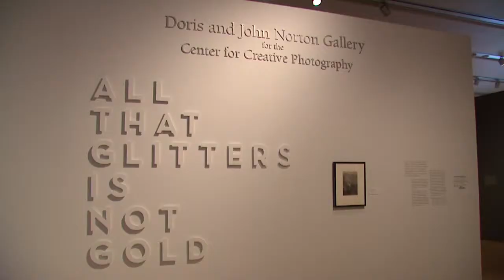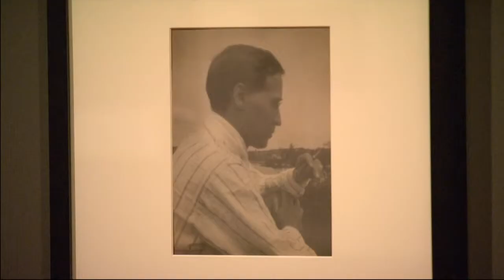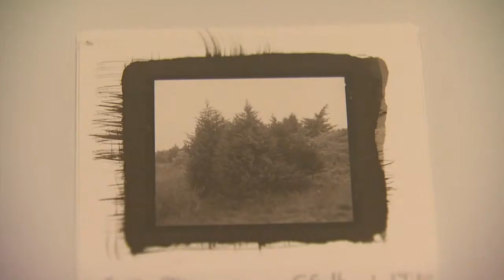Minority Legislative Leadership & Sustainability: Food Waste-to-Energy Study & Arizona ArtBeat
Learn about the legislative issues from the standpoint of Democrats at the Capitol. The City of Tempe and ASU’s Julie Ann Wrigley Global Institute of Sustainability are teaming up for a study that analyzes food waste into renewable energy. Also, see how photographic prints using platinum have been produced since 1873 and are still produced today.